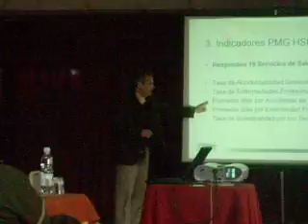Olmue 9 de Septiembre 2008 Parte 2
Exposición USO